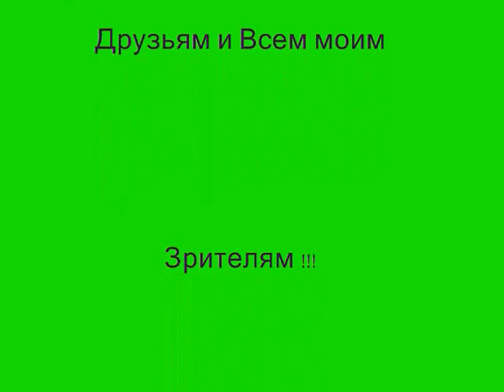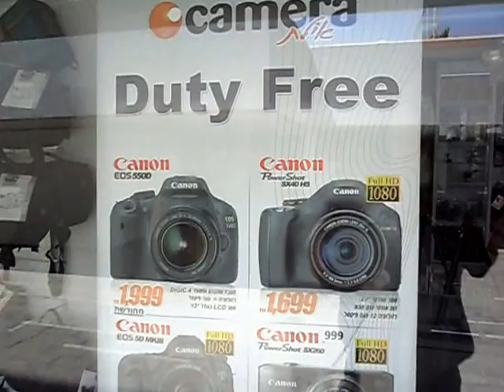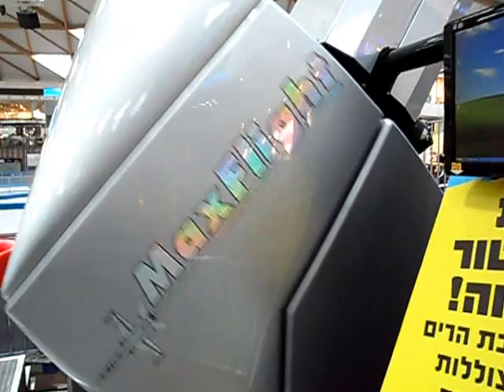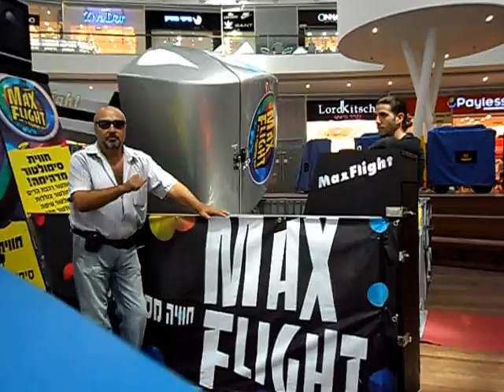Фильм ЭЙЛАТ для ДРУЗЕЙ - МАЙ 2013...